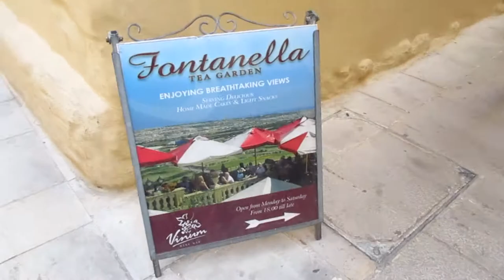Daniel's Poker Vlog Ep. 4 - Should You Grind Non Stop? (in Mdina, Malta)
In today's episode we take a chill walk in the streets of the Mdina fortress (at least that's how I call it) and talk a bit about taking time off from your daily grind.

I think it's important to constantly reward yourself with time off, to give your brain positive reinforcement for all the hard work you put in.

Our deluxe Coaching for Profits program

We are also streaming on Twitch, with appearances from me, other highstakes regs

Are you looking to connect with other poker players and learn from other crushers? Join my free discord community and get access to exclusive videos and concepts that are too advanced to post here.

PS. I now have 2-3 open spots on my personalized 1on1 coaching, if you want to get to the next level write me on to get more details. Include a brief intro, what games are you playing and why you are interested in getting coached by me. GL!